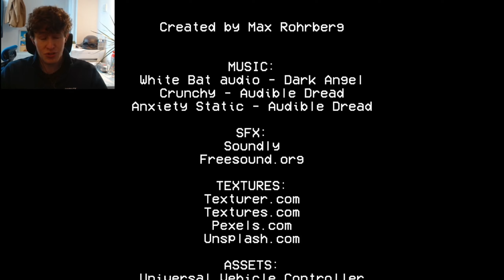A Wonderful Drive | Drive Me To Hell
A pleasant driving simulator.